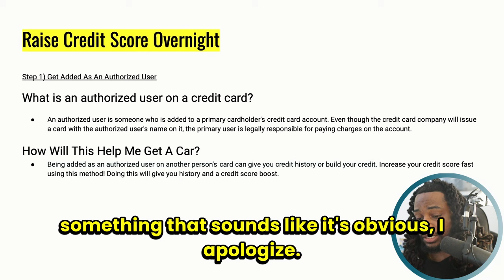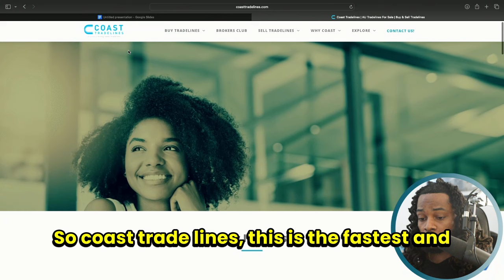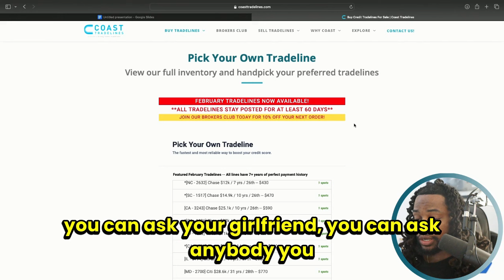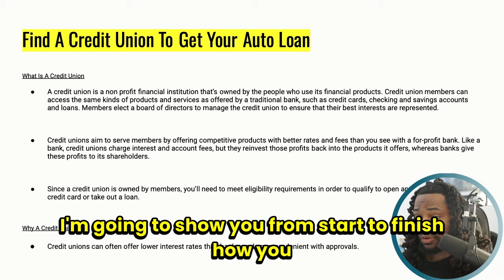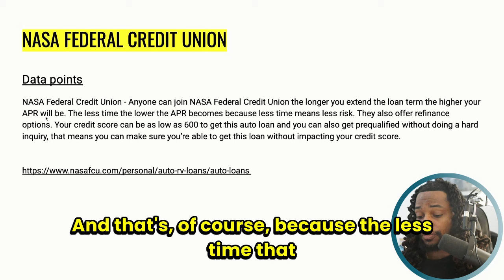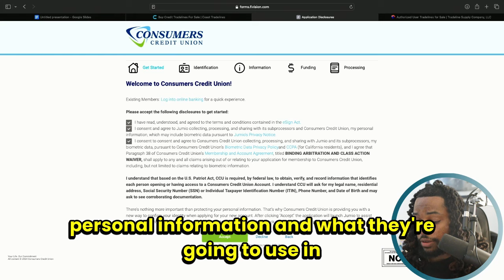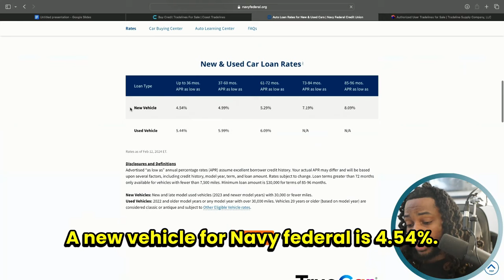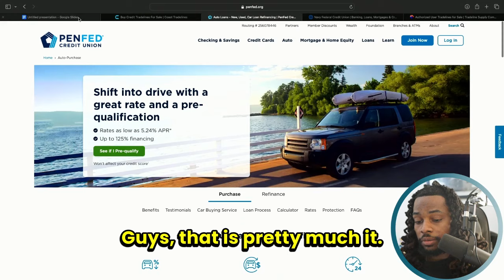Buy Car With Bad Credit And No MONEY DOWN! (2024)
Buy A Car With Bad Credit (2024)

Buying a car with bad credit can be very difficult. However with the right knowledge and strategy you get car loan! Follow me Step-By-Step to buy a car with bad credit in 2024.
► Join My Success University Now!
► Success University is a community that discusses generational wealth, credit, stocks, options, investing, personal finance, crypto, real estate, business strategy and more. First 1,000 members can download all E-Books For FREE.
Get The Ultimate Credit Repair Guide 2024 Ebook 📕
Get The DIY Business Guide (Easiest Way To Form Your Business) Ebook 📕
Get The Ultimate Business Credit Guide (100K Business Funding) Ebook  📕
Schedule 1:1 Coaching with link 👨🏾‍🏫

► The best credit repair guide available! This Ebook includes 20+ letters and scripts to help you begin your credit repair process.
► Are you finally ready to start that business? This step-by-step guide will walk you through the entire business registration process for a Limited Liability Company or an S-Corp  in ANY state in the U.S.
► Direct links to the best business credit lenders to gain access to thousands of dollars in business funding.
✅  Low Cost Credit Builder Apps
💵 - AVA improve credit score in 7 days! get $5 when you sign up
💳 - Kikoff $2,500 Credit Card Line Kikoff | Credit builder No Credit Check
💰 - Brigit Credit Builder Just save $1/month To Build Credit No Credit Check
⭐️ - Kovo Build Credit With Rewards | No Credit Check
🚀 -  IdentityIQ Try 7 day trial $1 then $30.99/mo Experian, Equifax and TransUnion™ Reports & Scores
🏬 Business Credit Builders/Structure Apps
🏦 - Relay Get $50 When You Fund A Relay Account
(Online Banking And Money Management Platform For Your Business)
💻 - NAV Sign Up To Build Business Credit & Get Your Business Credit Scores At The Same Time!
🛍️ - Shopify Start Your Business Website!
🛜  - HostGator Get Your Professional Business Website Domain!
🏢 - Get Your Business Address!
Alliance Virtual Office GET $175 OFF A VIRTUAL OFFICE!
🏦 - NOVO Free Online Business Bank Account!
⏰ — TIMESTAMPS — ⏰
00:00 Buy A Car With Bad Credit And No Money Down!  (2024)
01:27 Get Added As An Authorize User
05:28 Tradeline Vendors
06:04 Coast Tradelines
12:24 Tradeline Supply Company
14:07 Find A Credit Union
18:50 NASA Federal Credit Union
22:52 Consumers Credit Union
25:29 Navy Federal Credit Union
30:28 Pen Feed Credit Union
33:29 Wrap Up